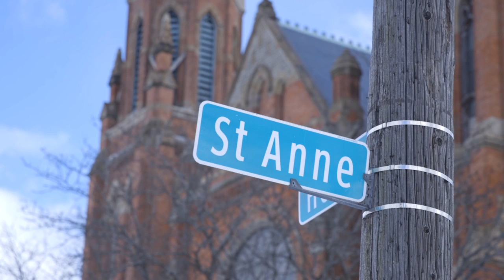A New Basilica | Ste Anne de Detroit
Ste. Anne de Detroit is named the 86th basilica in the United States. Msgr. Chuck Kosanke, Pastor of Ste. Anne's, and Bob Wayner, a long time parishioner, tell us the importance of the Church as a landmark of Detroit and the meaning of this announcement amidst the stunning architecture of the Church itself.